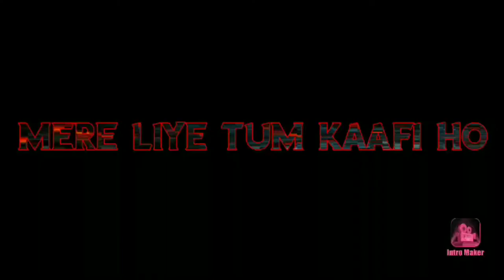Mere liye tum kaafi ho ll Shubh mangal jyaada saavdhan ll. full piano cover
hey guys, hope you all are doing good. Today I have came up with a new video of cover songs after a long time😅
It's a very beautiful and deep-meaning song :)

LYRICS ~

Teri meri aisi jud gayi kahani

Ke jud jaata jaise do nadiyo ka paani

Mujhe aage tere saath behna hai

Jaana tumhe to hai ye baat jaani ke

Ae jindagi kaise banti suhani

Mujhe har pal tere saath rehna hai

Tum kuch adhure se

Hum bhi kuch aadhe

Aadha aadha hum jo dono mila de

To ban jayegi apni ek jindgani

Ye duniya mile na mile hum ko

Khushiya bhaga dengi har gham ko

Tum saath ho phir kya baaki hai

Mere liye tum kaafi ho

Ek aasma ke hai hum do sitare

Ke takrate hai tutte hai bichare

Mujhe tumse par ye kehna hai

Chakke jo do saath chalte hai thode to

Ghisne ragad ne mein chhilte hai thode

Par yun hi to katte hai kachche kinare

Ye dil jo dhala teri aadat mein

Shamil kiya hai ibadat mein

Thodi khuda se bhi maafi ho